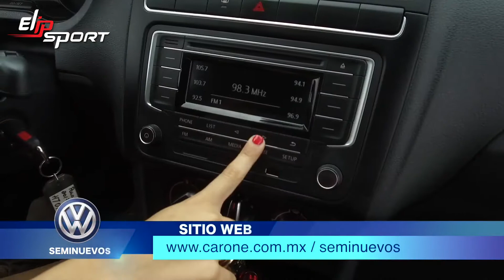Thanh lý xe Polo TSI DSG 2017 đã qua sử dụng giá chỉ $228,000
Để sở hữu và hưởng thụ mẫu ô tô Polo TSI DSG 2017 với giá chỉ $228,000, bạn cần đảm bảo sức khỏe và thân hình luôn trong trạng thái tốt nhất. Sẽ thật là lãng phí nếu bạn đã có xe nhưng lại luôn miên man trên giường bệnh. Hãy truy cập ngay trang web Elipsport.vn để tìm cho mình những sản phẩm thích hợp để nâng cao sức khỏe và cải thiện vóc dáng nhé!